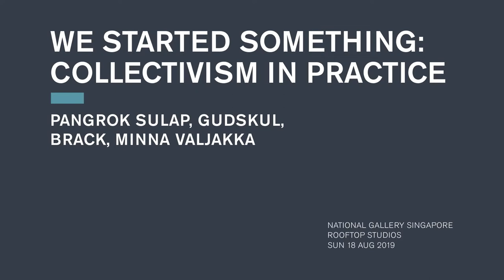We Started Something | Panel Discussion: Collectivism in Practice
Representatives from contemporary art collectives in Southeast Asia Brack, Gudskul, and Pangrok Sulap, together with expert on urban creativity Minna Valjakka, surfaced the motivations and challenges of working collaboratively in their own socio-historical contexts.

This talk took place at National Gallery Singapore on 18 August 2019, in conjunction with the exhibition “Awakenings: Art in Society in Asia 1960s-1990s".

Minna Valjakka is an Adjunct Professor in Art History and Asian Studies at the University of Helsinki and a Senior Research Fellow at the Asia Research Institute (National University Singapore). She adopts an interdisciplinary approach, bridging Art Studies and Urban Studies to examine urban creativity as a response to arts and cultural policies, geopolitical shifts, and translocal mediations. She has published extensively, was recently the co-editor of Visual Arts, Representations, and Interventions in Contemporary China: Urbanized Interface (with Meiqin Wang, AUP, 2018).

Brack is a Singapore-based platform for socially engaged artists in Southeast Asia. They are interested in the practice of gathering; and dialogical exchanges across mediums, disciplines and communities. Brack seeks to understand how socially engaged art can activate a community or society and experiment in those very activations—through the way they write, work with artists, and engage with audiences.

Gudskul: Contemporary Art Collective and Ecosystem Studies is a public learning space established by three Jakarta-based art collectives: Grafis Huru Hara, ruangrupa and Serrum. It was founded to promote “B-knowledge,” referring to B-movies and the B-side of a record, and unleash knowledge from multiple actors in society, not only those assumed to be trained. It aims to achieve this by decentralizing assumptions of knowledge production dictated by academic disciplines, catalogued by institutions and applied within specific parameter.

Pangrok Sulap is a collective of artists, musicians and social activists from Borneo who aim to empower rural communities through art. Their name is derived from the words “pangrok,” the local pronunciation of “punk-rock,” and “sulap,” the name of a hut or resting place usually used by farmers in Sabah. The collective is based on the Do-It-Yourself concept, hence their slogan “Jangan Beli, Bikin Sendiri” (Don’t Buy, Do-it-Yourself).

In August 2019, the symposium “We Started Something: Collectivism in Art in Asia” was presented by National Gallery Singapore. This three-day event charted Asia and its impact on the course of art and cultural history. Prominent historians, curators and art practitioners examined how unique modes of collaboration have facilitated the exchange and archival of knowledge and catalysed social change in the region and beyond.

The symposium was held in conjunction with the exhibition “Awakenings: Art in Society in Asia 1960s-1990s". This exhibition investigated how experimental artists acted as catalysts for change during some of Asia’s most turbulent decades. It spotlighted artistic responses to major global events such as the Cold War, and explored how artists challenged political, social and artistic conventions.

Co-organised by National Gallery Singapore, the National Museum of Modern and Contemporary Art, Korea and the National Museum of Modern Art, Tokyo, and the Japan Foundation Asia Center, Awakenings drew connections across Asia through over 150 artworks by important artists from China, India, Japan, Taiwan, Korea, Hong Kong, Singapore, Malaysia, Indonesia, the Philippines, Myanmar, Thailand and Cambodia.

Catch up on other talks and lectures with The Padang Sessions

Browse content and plan your journey anytime, anywhere with our Gallery web companion

This video has been edited for clarity and concision. The comments and opinions expressed in this video do not represent the views of National Gallery Singapore. Every effort has been made to obtain permission for the material in this video.